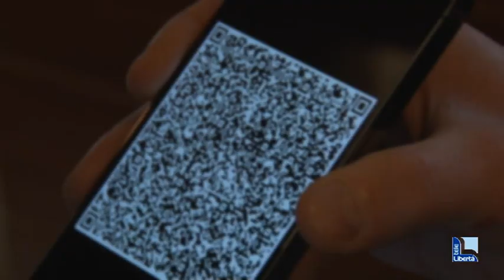Via le mascherine all’aperto dall’11 febbraio. Le scadenze anticovid fino a giugno